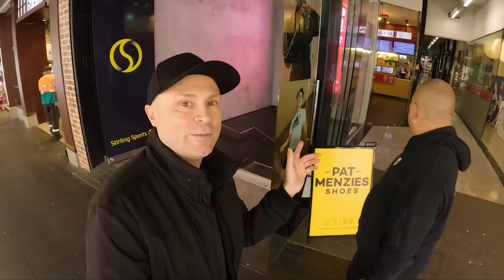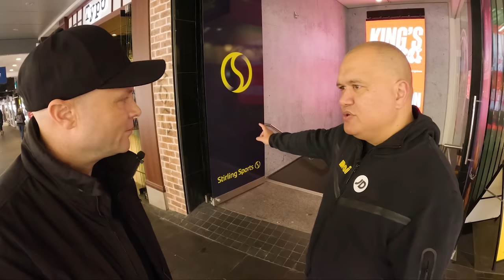LOST Nightclubs of AUCKLAND (with DJ Sir-vere)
Exploring Auckland's legendary nightclubs with DJ SIR-VERE. We discover some forgotten gems!

- Share a video on your Socials ✅